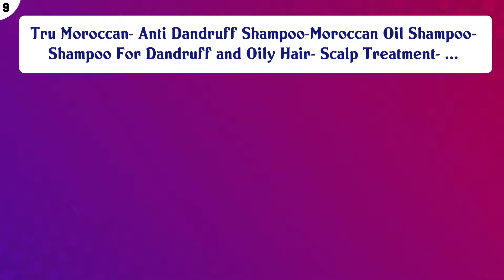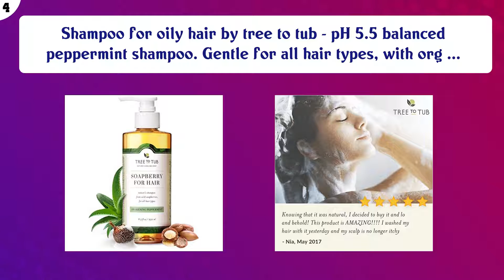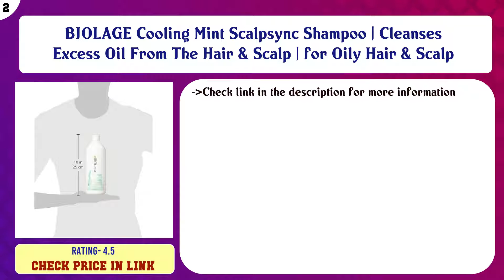Top 10 Shampoos for Oily Hair to buy in USA 2021 | Price & Review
Top 10 Shampoos for Oily Hair to buy in USA

 Find the links below to buy these products:

 List of top Shampoos for Oily Hair:

Shampoo for Oily Hair & Oily Scalp - Natural Dandruff Treatment for Women & Men - Hair Loss Products - Hair St ...

 Tru Moroccan- Anti Dandruff Shampoo-Moroccan Oil Shampoo- Shampoo For Dandruff and Oily Hair- Scalp Treatment- ...

 L'Oreal Paris Elvive Extraordinary Clay Rebalancing Shampoo, 12.6 fl; oz; (Packaging May Vary)

 Natural Oily Hair Shampoo for Men and Women with Sensitive Scalp & Greasy Hair – Sulfate Free Keratin Hair Car ...

 Aveeno Scalp Soothing Shampoo, Apple Cider Vinegar Blend 12 Fl Oz

 Argan Oil Shampoo for Oily Hair + Scalp - Sulfate Free Clarifying Shampoo for Greasy Hair - Volume Shampoo for ...

 Shampoo for oily hair by tree to tub - pH 5.5 balanced peppermint shampoo. Gentle for all hair types, with org ...

 Desert Essence Lemon Tea Tree Shampoo - 8 Fl Ounce - Removes Excess Oil - Revitalizes Scalp - Strengthens & Pr ...

 BIOLAGE Cooling Mint Scalpsync Shampoo | Cleanses Excess Oil From The Hair & Scalp | for Oily Hair & Scalp

 Head and Shoulders Instant Oil Control Anti-Dandruff 2in1 Shampoo & Conditioner, 12.8 fl oz

 Content of this Video:

10 best products to buy Shampoos for Oily Hair USA

 Top rated Shampoos for Oily Hair in USA